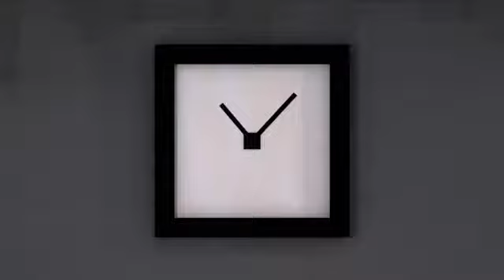feliz año nuevo amigos